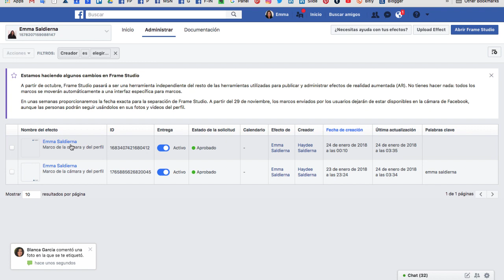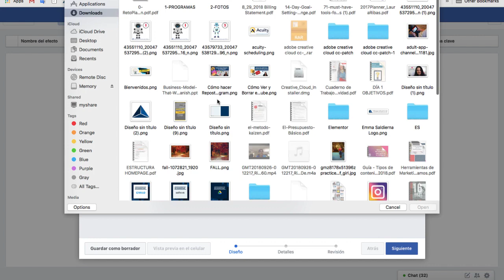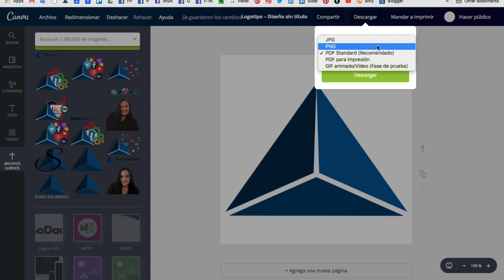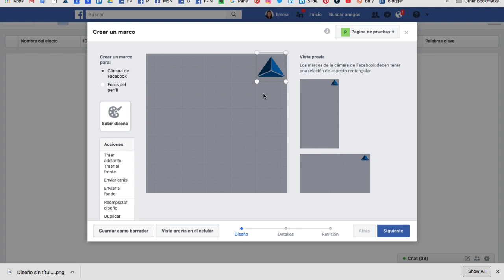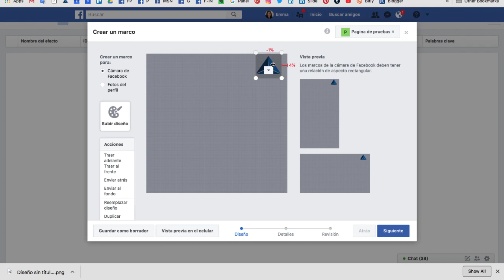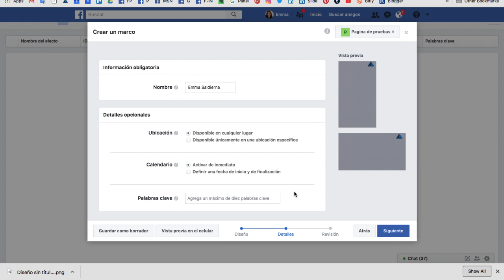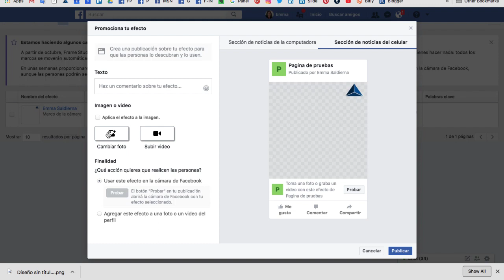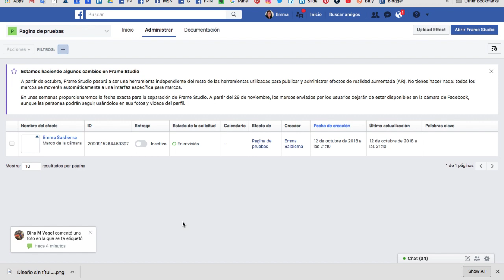Cómo crear un marco de Facebook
𝐑𝐞𝐜𝐮𝐫𝐬𝐨𝐬 𝐪𝐮𝐞 𝐦𝐞𝐧𝐜𝐢𝐨𝐧𝐨 𝐞𝐧 𝐞𝐥 𝐯𝐢𝐝𝐞𝐨.
Para crear tu marco, ingresa desde este enlace